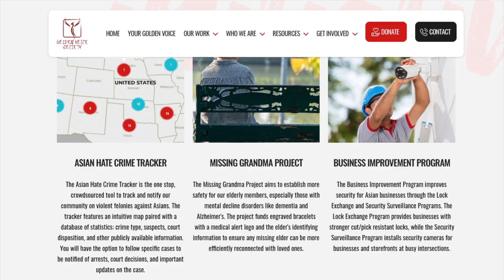5 SHOCKING Things You Didn’t Know About Kelly Mi Li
With her baby news flooding social media, we have a lot to talk about when it comes to Bling Empire’s Kelly Mi Li. So here are a few things that you probably never knew about Kelly.

00:00 Who is Kelly from Bling Empire?
00:10 Age and Upbringing
00:29 Education & Early Career
01:09 Streams of Income & Bling Empire
01:50 First Husband, Relationship history & Baby News
02:59 Net Worth